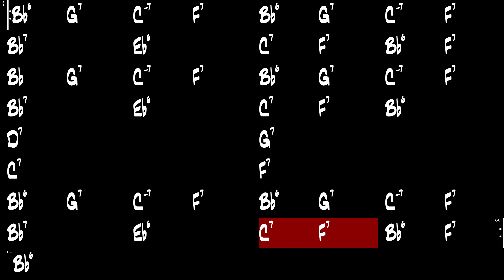Danse Nuptiale - Gypsy Jazz Backing Track 240 BPM - Django Reinhardt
Danse Nuptiale, Gypsy Jazz backing track as performed by Django Reinhardt.